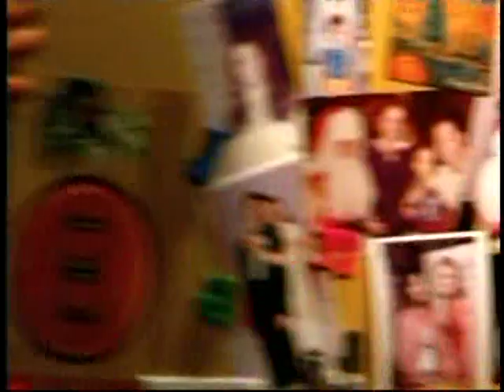Still Standing - Season 1, Episode 18: Still Sisters